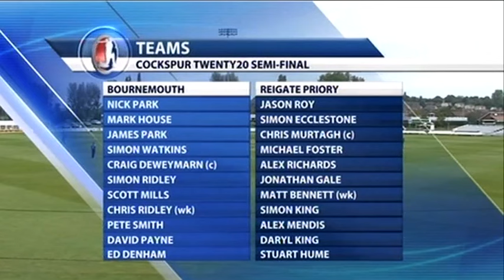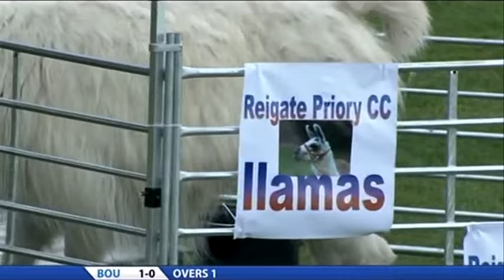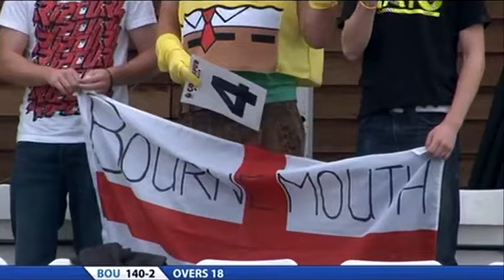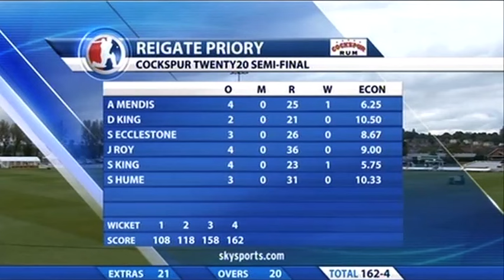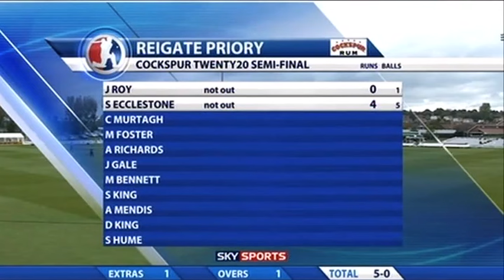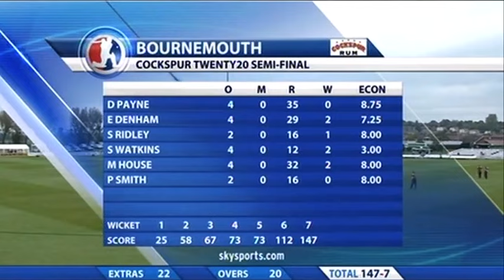Sky Sports Cockspur Club Twenty20 2009 Semi-Final - Bounemouth vs Reigate Priory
The semi final of the lions Cockspur Cup campaign on sky sports back in 2009 against Reigate Priory. Bournemouth got through by defending 119 against Bridgewater, whilst Reigate romped home after chasing down 191 with 17 balls to spare thanks to 138* off 60 from a young Jason Roy! We hope you enjoy. blackandgold upthelions cricket 🖤 💛